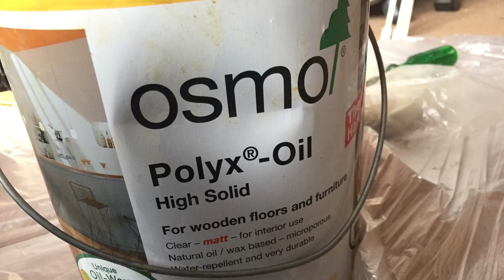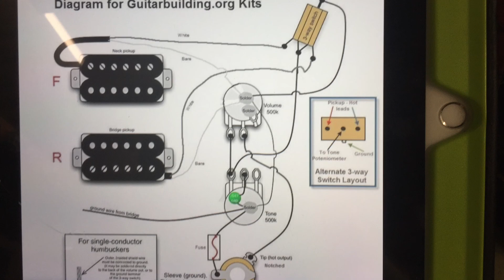Semi hollow Electric guitar build 09/03/21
This is my second Electric guitar build, I'm not a luthier or anything like that, I just thought it might be fun to make a slideshow of a guitar I decided to make. It was a good bit of entertainment and I built up some skills... ish. A couple of weeks after I finished it, I routed out a sound hole in the top and added a wooden pick guard